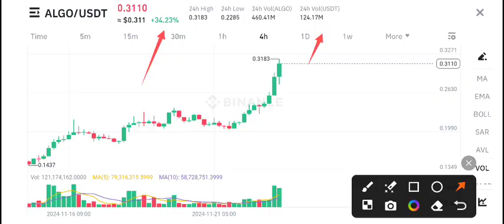Algo coin Price Prediction Today! Algorand coin News Today